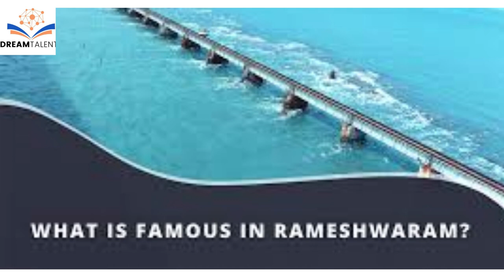SHIV DHAM -RAMESHWAR JYOTIRLINGA